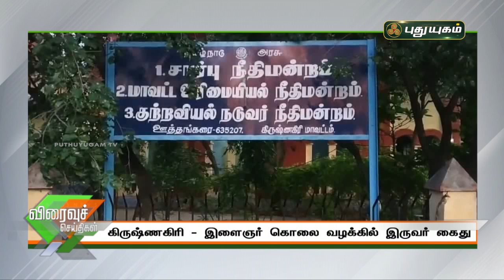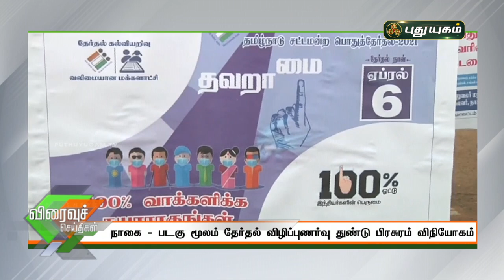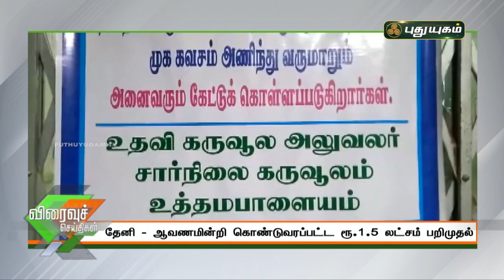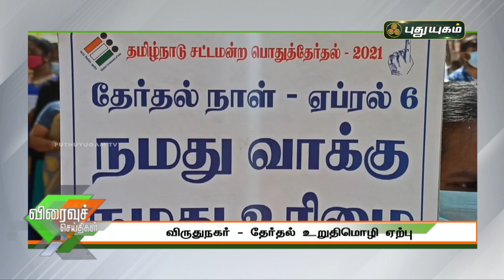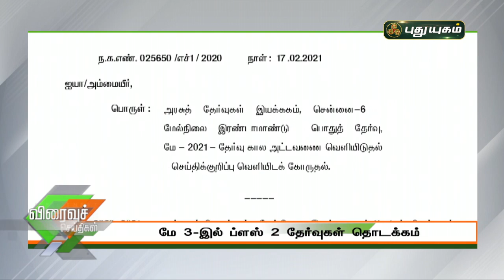புதுயுகம் விரைவுச் செய்திகள் | 1 PM Speed News | 04/03/2021